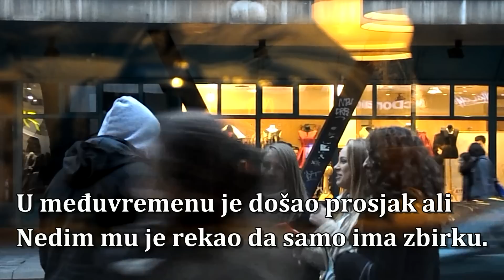Prilaženje Curama na Štreberski Način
➠ Instagrami: @emeban, @amer.kova, @iamadismusic, @dzeno_15

✔ NAJČEŠĆE POSTAVLJENA PITANJA:
➠ Odakle ste? BiH, Sarajevo.
➠ Koliko imate godina? 18
➠ Da li volite zbirku? Kakvo je to pitanje?!

✔ Puno bi nam značilo ako biste lajkali i komentirali klip. Također ne zaboravite da se pretplatite na kanal za još puno videa!

Prilazili smo curama u javnosti u nasem HiG stilu. Vjerovatno prvi video ovakvog tipa na balkanu. Dosta smo truda a i vremena ulozili u video pa se nadamo cete ga podrzati lajkovima i sherovima :D

SLJEDEĆI VIDEO ĆE BITI OBJAVLJEN ČIM DOSTIGNEMO 50k SUBOVA, TAKO DA DIJELITE NAŠ KANAL I NABAVITE ŠTO BRŽE JOŠ 2k SUBOVA JER SMO SPREMILI NEŠTO ZANIMLJIVO!